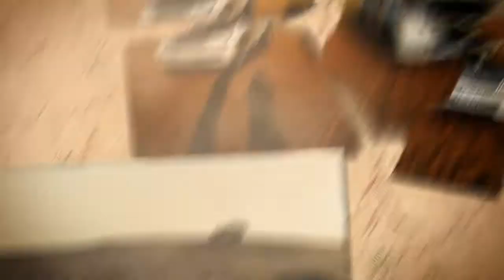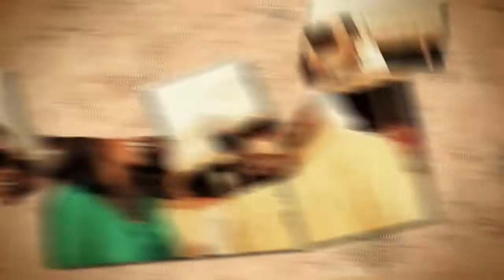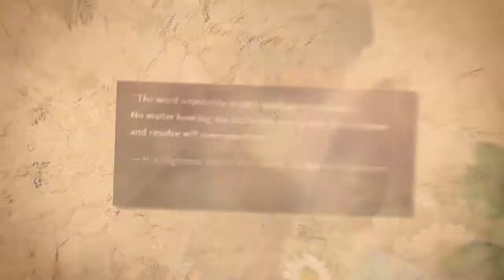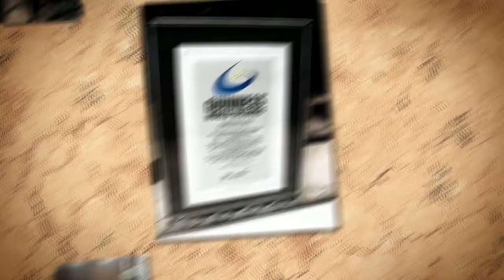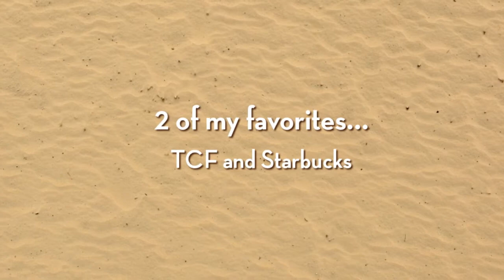Dubai: The Desert & More...